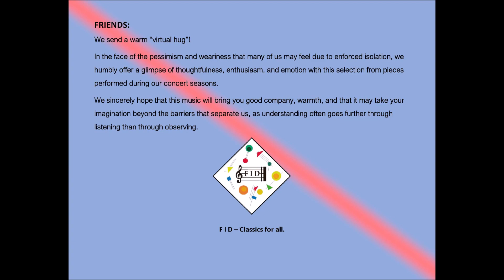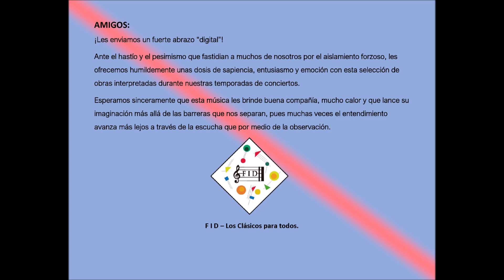FID AMIGO 3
VALS DISONANTE for Piano (1995)  (short excerpts)    R.  BARRIO (1950)
   Monique RASETTI – Piano                                                               00:00

PARTITA, BWV 1006     J. S. BACH (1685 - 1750)
III. Gavotte en Rondeau - IV. Menuets - V. Bourrée
Carlos EGRY – Violin
Opus 94.5 FM – I M E R  - MEXICO CITY – 09 / JUL / 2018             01:35

BELDAD y FUERZA for Flute and Piano (2009)     D. SYRSE (1984)
Evangelina REYES – Flute
Camelia GOILA – Piano
Claustro de Sor Juana – MEXICO CITY – 15 / FEB / 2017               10:33

TWO FANTASIAS (1680)     H. PURCELL (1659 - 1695)
CUARTETO LATINOAMERICANO:
  Saúl BITRÁN – 1st Violin;
  Aron BITRÁN – 2nd Violin;
  Javier MONTIEL – Viola;
  Álvaro BITRÁN – Cello.
Claustro de Sor Juana - MEXICO CITY – 16 / MAR / 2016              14:23

À CHLORIS (1916)       R. HAHN (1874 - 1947)
Carla MADRID – Soprano
Esteban LEÓN – Piano
Casino Español – MEXICO CITY – 09/ FEB/ 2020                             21:41

TANGO SUITE (1984):  I. Deciso     A. PIAZZOLLA (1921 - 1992)
SYNERGY GUITAR DUO:
              Mariana ARGUETA
              Carlos MARTÍNEZ LARRAURI
Claustro de Sor Juana – MEXICO CITY – 28 / FEB / 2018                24:39